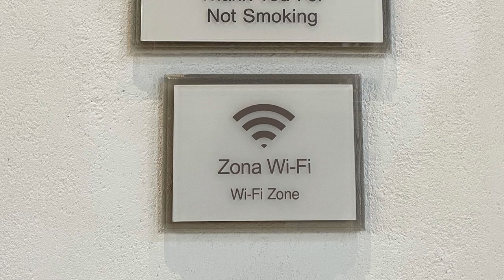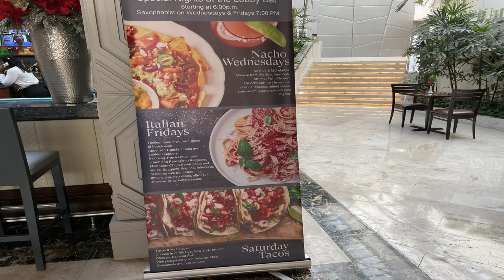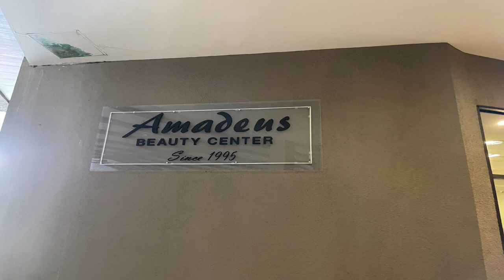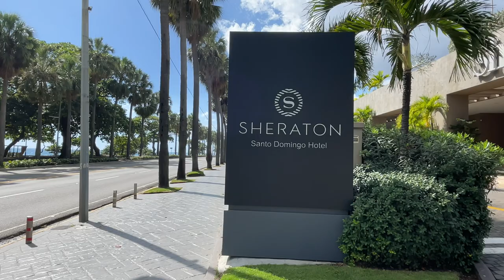Why The Sheraton Santo Domingo is One of My Favorite Hotels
For New Year's Eve 2023, I decided to stay at The Sheraton - Santo Domingo and therefore provide you all with this honest, raw review of the hotel. This hotel is set in the George Washington seafront, just 1.2 mi from the historic Colonial City Center. It features a swimming pool, a spa and a views of the Caribbean Sea.
Each elegant room at Sheraton Santo Domingo has air conditioning and floor-to-ceiling windows. All rooms offer a laptop safe and flat-screen cable TV. Free Wi-Fi is available (in some rooms).
The main restaurant (Casave) offers breakfast and lunch buffets, as well as à la carte dinner. Guests can also relax and listen to music in the lobby bar.
The pool’s furnished terrace and the garden are open to all hotel's guests. A fitness center, sauna and gift shop are also available. The hotel is less than 6.2 mi from the National Aquarium; The Columbus Lighthouse is less than 15 minutes' drive away and Las Americas International Airport is 30 minutes' drive away.
Check in to your room, where thoughtful amenities such as coffee makers, ample workstations, flat-panel TVs and luxurious bedding (which was my favorite) awaits your arrival. Step out onto your quarter's private balcony to admire stunning views while the ocean breeze warmly welcomes you. Can't wait to go back and I hope you all enjoy this review.